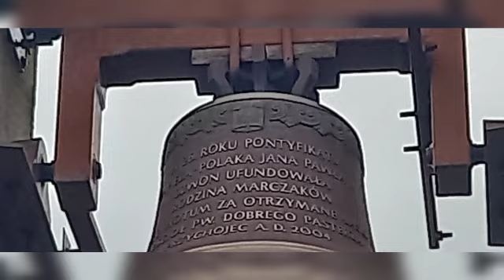Przychojec. Dzwony Kościoła parafialnego Pw. Dobrego Pasterza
Parafia w przychojcu posiada 3 dzwony . Niestety Automatyka Ma awarie dzwon załącza się i wyłącza. Dawniej Prawdopodobnie dzwonił duży dzwon ponieważ ma bardziej wytartą kryzę.  Automatyka Maciej Felczyński.

Dzwon Średni
Waga 220 kg
Ton D"
 Odlewnia Janusz Felczyński

Opis wizualny
Korona 6-cio ramienna
 Szyja
Ornamęt+Plakietka odlewni

Płaszcz

Wdzięczni za otrzymane Łaski.
       Rodzina Kamińskich
Kościół pw. Dobrego Pasterza
       Przychojec A.D 2004